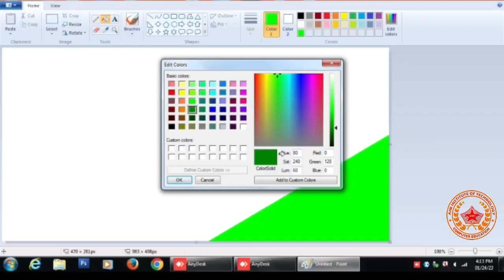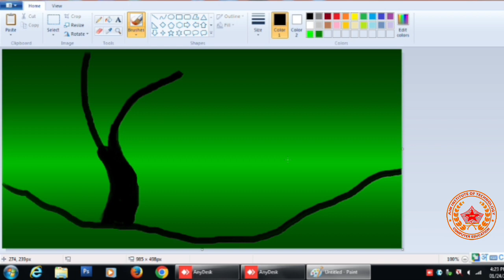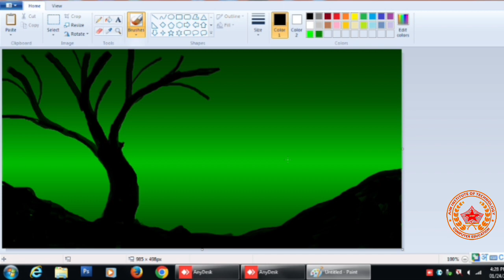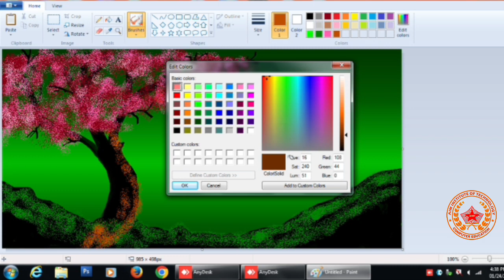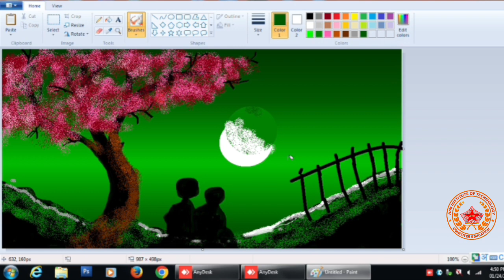new painting 🎨 pc editing || love story paint 🎨 pc editing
new painting 🎨 pc editing || love story paint 🎨 pc editing || painting pc editing